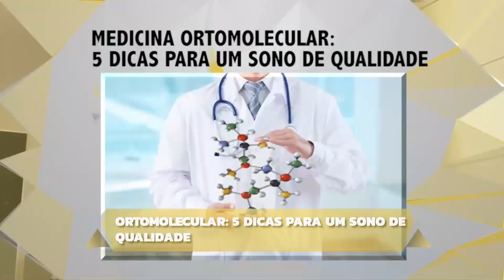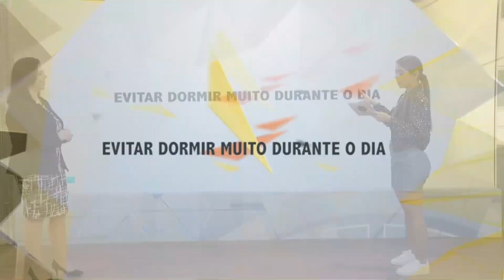TARDE TOP PGM16 BL01